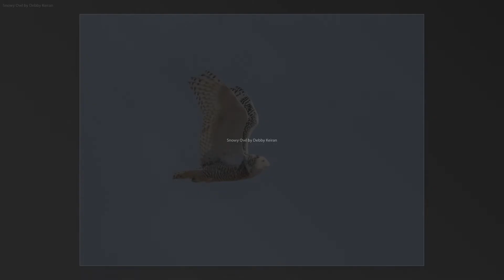Snowy landing on roof